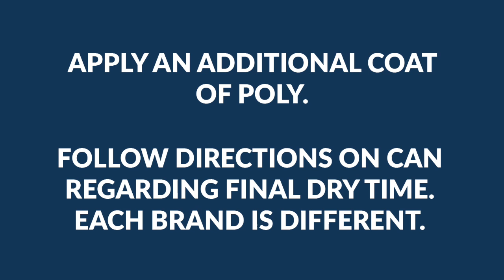How to Refinish Wood Stairs - Polyurethane Finish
Keep your floors safe from the wear and tear of your daily life. Learn how to apply a polyurethane finish to keep them safe and sound. Check out the video series on Refinishing Wood Stairs.

-Jordan Jones, founder Bauen

About Bauen:
Bauen, which means to build in German, bridges the gap between home improvement inspiration and successful project execution. Bauen will provide the DIYer with step by step instruction and a complete kit of supplies. As new home owners, we have experienced the overconfidence supplied by home improvement TV shows only to stumble in the execution phase. Bauen fills in the information gaps left by the professionals on TV and eliminates the need to make multiple trips to the hardware store by supplying an inclusive kit of supplies for each project.